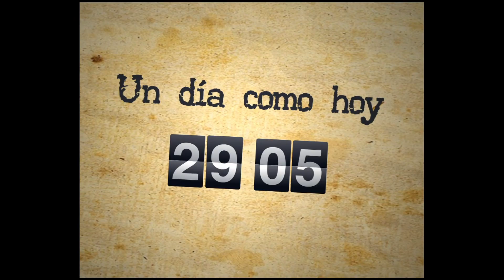Un día como hoy 29/05│Nació John F. Kennedy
Nace John F. Kennedy- 1917
Edmund Hillary se convierte en la primera persona en llegar a la cima del monte everest - 1953